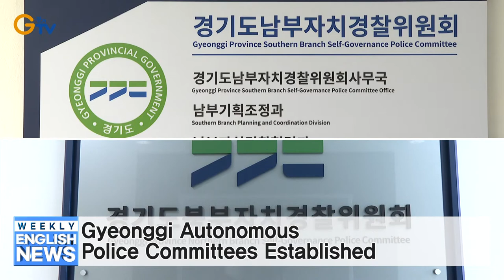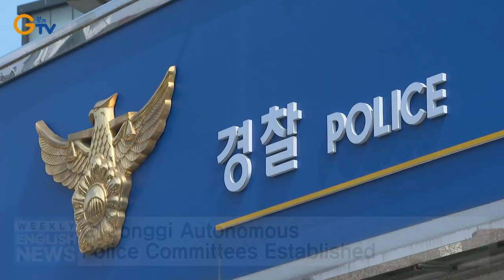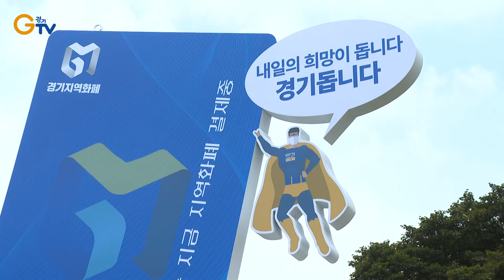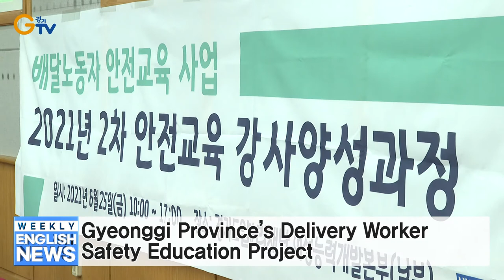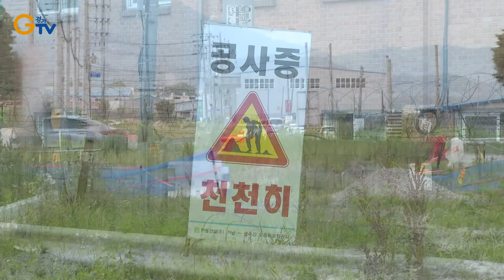Gyeonggi Autonomous Police Committees Established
Myanmar Democratic Movement Photo Exhibition Held at Gyeonggi Arts Center
10 Fraudulent Petroleum Dealers Apprehended in Gyeonggi
Gyeonggi Province Unveils Sculpture Symbolizing Basic Income in Local Currency
Hambaek Mountain Memorial Park Opens
Gyeonggi Province’s Delivery Worker Safety Education Project
Gyeonggi to Reduce Indirect Public Construction Costs Stemming from Delays